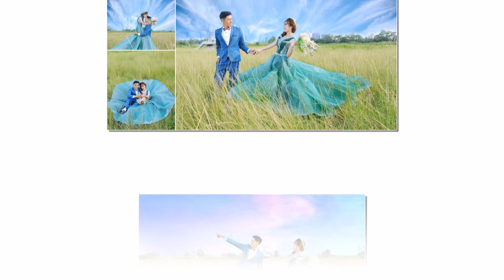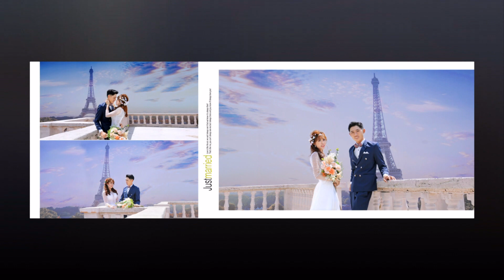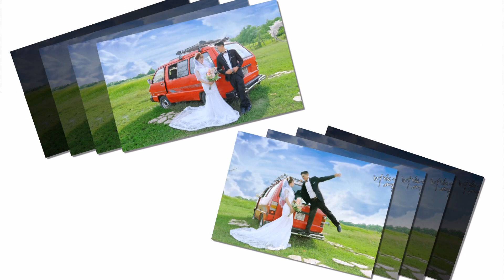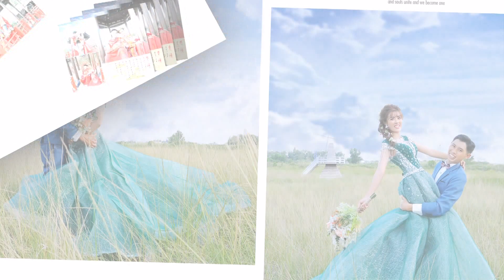le tan hon minh gian thanh tuyen